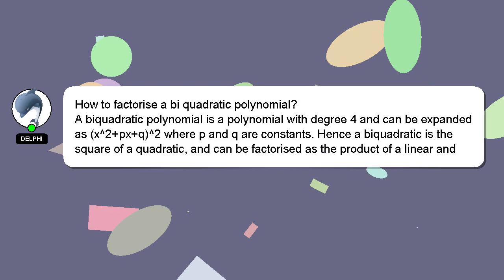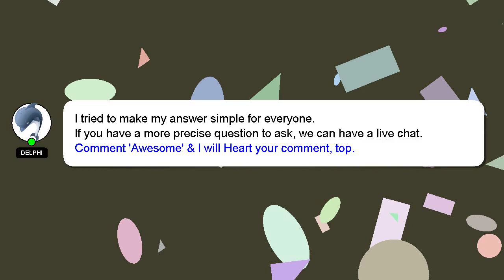How to factorise a bi quadratic polynomial?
Let me give you a brief introduction of who I am, Hi, my name is Delphi, nice to meet you. I am happy to help you with your questions. - How to factorise a bi quadratic polynomial?

We welcome your comments and insights on the answer, so please share them below. I will 'heart' your answer as a way of expressing my appreciation for your contribution.

*2 What we are experimenting :*